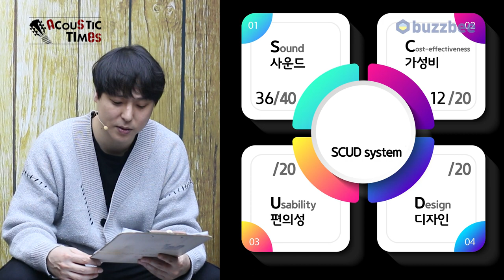[AcousticTimes 1244회] Gibson Custom Shop Historic 1942 Banner J-45 [SN.22472009]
0:00 오프닝
3:37스펙 (Spec)
4:20사운드 테스트
11:25 시연
13:54 한줄평
14:49 점수